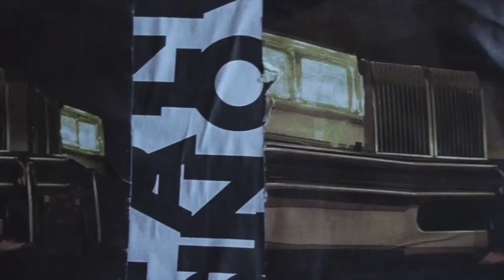Snowfall 3x06 Promo "Confessions"